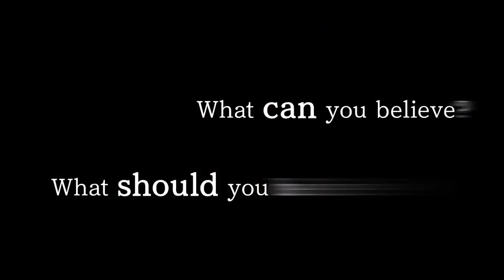Gnosia - Official Trailer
About:
Gnosia is a Sci-Fi Social Deduction RPG in which you will engage in discussion with a variety of unique characters, with the aim of identifying the Gnosia among the group. Players will have to use what information they can gather during the discussions to ascertain whom they think is Gnosia and then vote to put them into cold sleep. As you progress, your abilities will improve - but so will those of the crew.